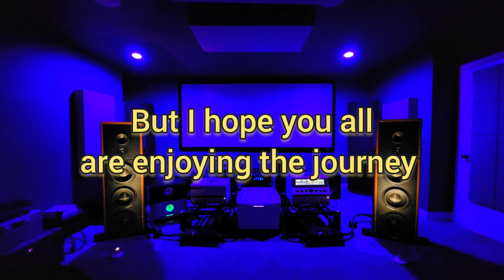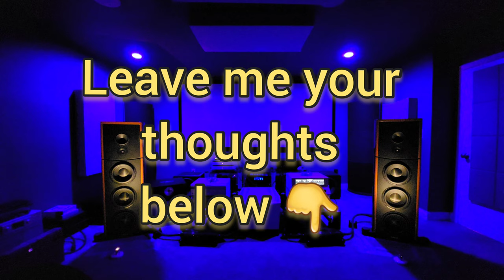My All-time Best - Jay's Audio Lab!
Interested in a STROMTANK unit or ARTESANIA AUDIO STANDS to completely elevate your system to greater heights?